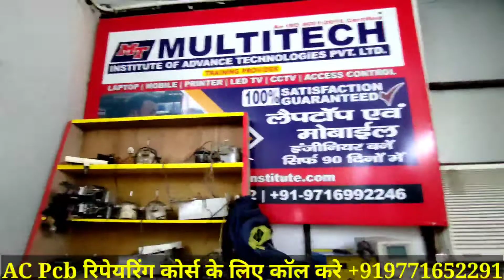how to joint discharge line / AC Repair in Hindi / Ac PCB Repairing Course.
नमस्कार दोस्तों
आप सभी का स्वागत है हमारे इस youtube चैनल पे इस विडियो में आप सभी को बताया गया है कि AC में डिस्चार्ज पाइप या डिस्चार्ज वाल स्टेप by स्टेप परफेक्ट तरीके से कैसे जॉइंट करते है और हमारे यहाँ ac रिपेयरिंग कोर्स में क्या क्या कराते है | तो आप को ac रिपेयरिंग कोर्स करना है तो हमारे स्क्रीन पे दिए हुए नंबर पे कॉल करे | और आप को मेरा विडियो अच्छा लगे तो चैनल को सब्सक्राइब करे धन्यबाद
.Rajan kushwaha multitech institute delhi.

window ac gas charging in hindi/गैस चार्ज करने का प्रोसेस/Ac Pcb Repairing course
Ac Training,
AC Repairing Course institute,
Ac machine course,
best ac training institute,
ac repairing course in delhi,
ac repairing course in india
Rajkumar Kushwaha,
ac pcb repairing institute,
ac circuit reparing course,
ac course,
ac training institute multitech institute,
ac repairing institute in delhi,
ac pcb circuit repairing course,
ac kaise reapir kre,
ac pcb repair,
inverter ac pcb repairing course,
non inveter ac pcb repairing course,
ac mechanical course,
multitech instittue ac reparing course,
how to repair ac pcb in delhi